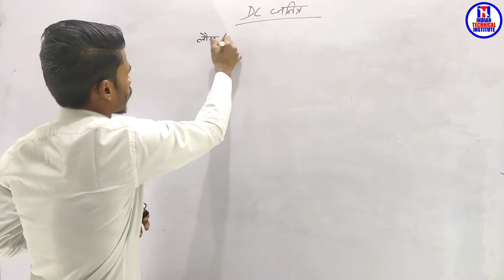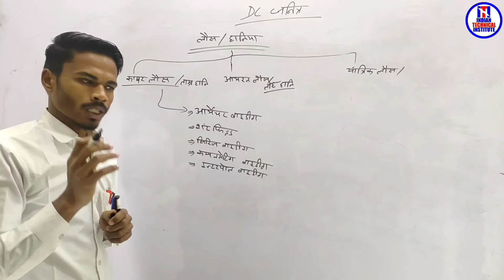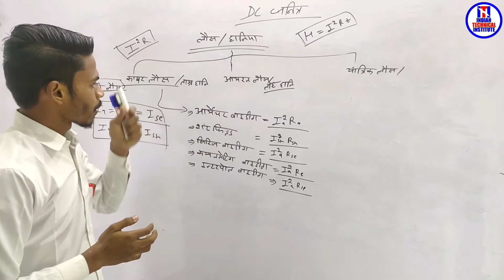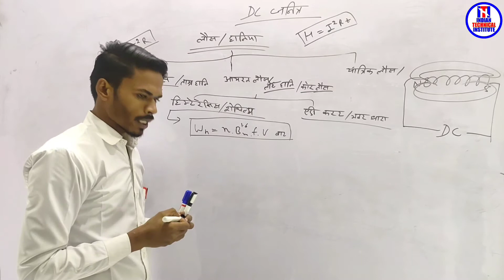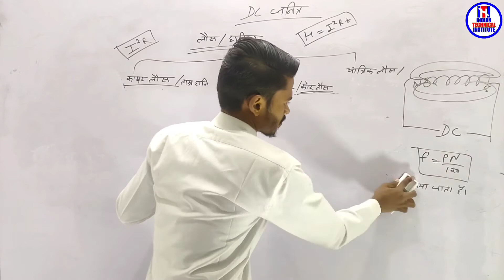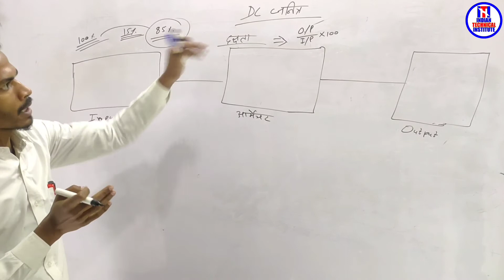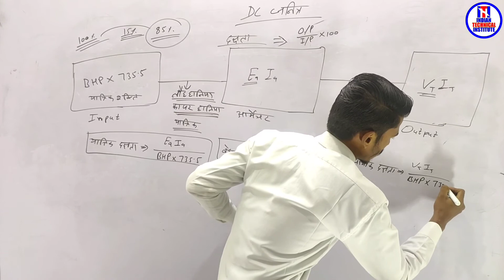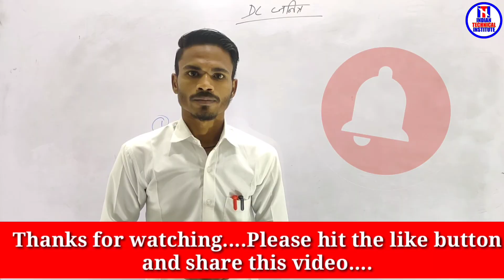DC जनित्र / DC Jenretor / PART-8 / Electrician Theory By Sanjay sir/ITI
Thenks

धन्यवाद